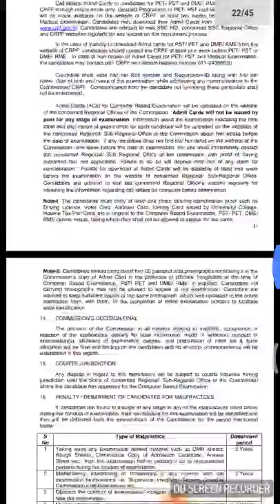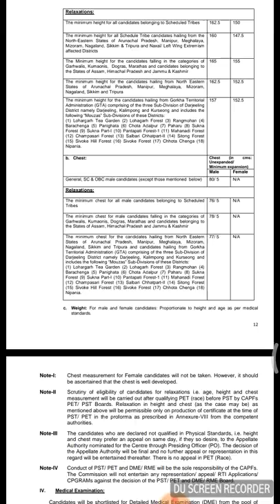Ssc gd aaj ab aur abhi se official website pe online application shuru.